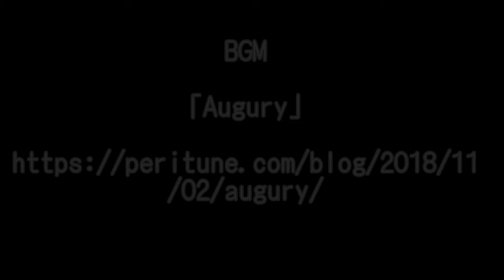オオスズメバチの来襲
例年、8月のお盆の頃から大型のオオスズメバチ(働蜂）がやって来る。昨年は、西日本豪雨の影響か、この時期ほとんど見かけなかったが、やはり、やって来た！ついに、1つの群れが、その犠牲になってしまった。